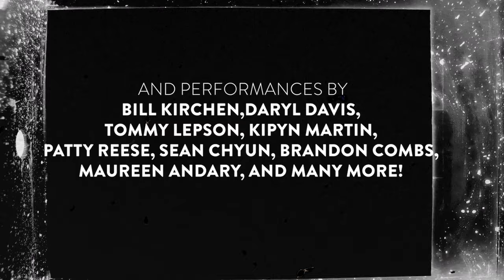A BandHouse Gigs Tribute to DC Legends: Live at Strathmore Aug 17!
Celebrate D.C.’s most influential artists and musical movements with an unforgettable tribute to icons like Chuck Brown, Duke Ellington, Joan Jett, and many more! Live at Strathmore August 17.

Strathmore is the DMV area's multi-disciplinary arts center, presenting concerts, exhibitions, educational & community events. Located in North Bethesda, Maryland and serving the entire Washington, DC area, Strathmore spotlights world-class talent and serves as a launch pad for local artists. Each year, it presents hundreds of accessible events on its 16-acre campus in the Music Center and Mansion, and throughout the Montgomery County, MD community. Here, art is everywhere!